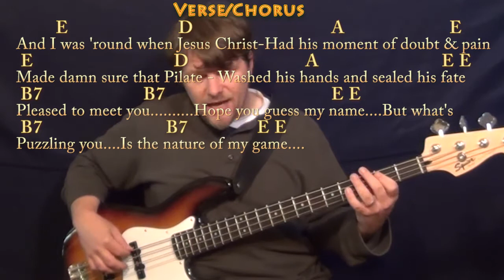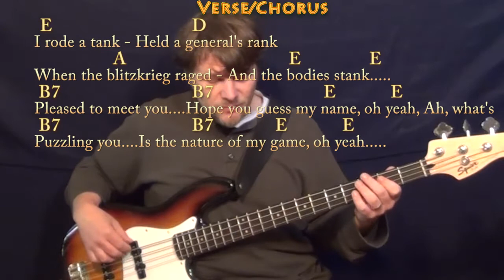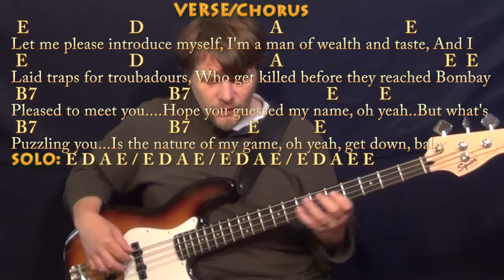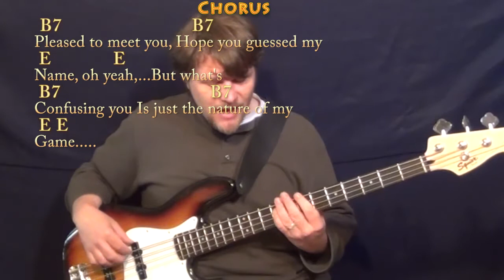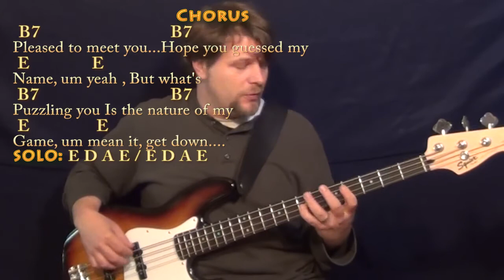Sympathy for the Devil (Rolling Stones) Bass Guitar Cover Lesson with Chords/Lyrics